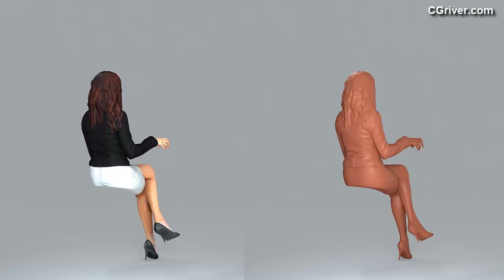3D Human Model: Realistic Business Woman for 3ds Max, Cinema 4D, SketchUp, Rhino, VRay,Thea Render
BWom0009HD2-O01P16S